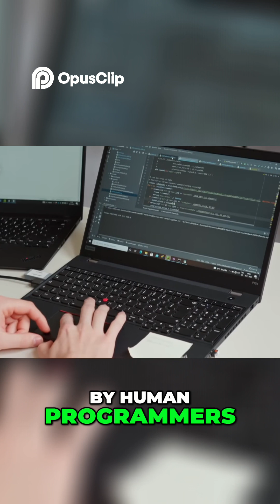AI & Robotics in Medicine | Guido’s Hand Exoskeleton Story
What happens when AI and robotics meet medicine? Guido’s story shows us the future. After a brain tumor left him unable to move his hand, a revolutionary AI-powered robotic exoskeleton helped him retrain his brain and regain movement.